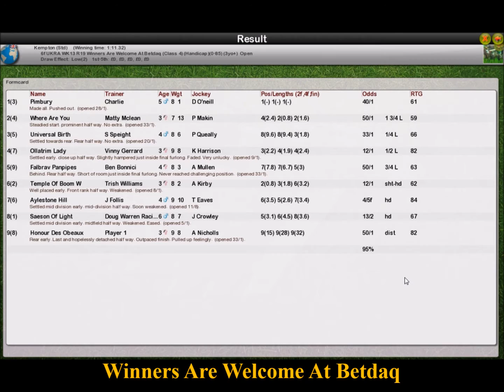UKRA WK13 R19 Winners Are Welcome At Betdaq